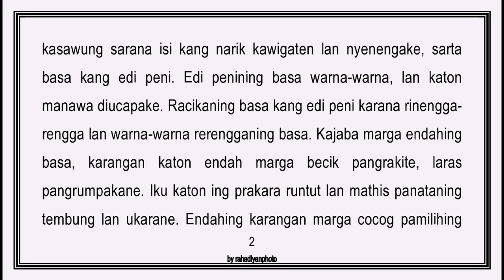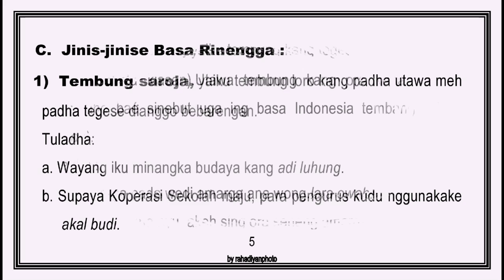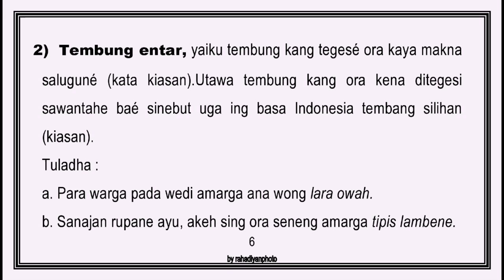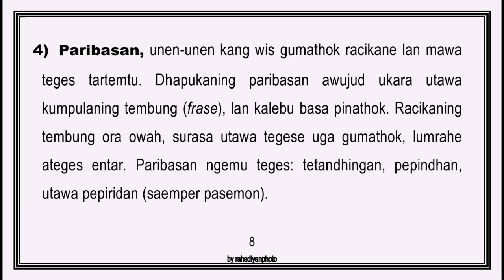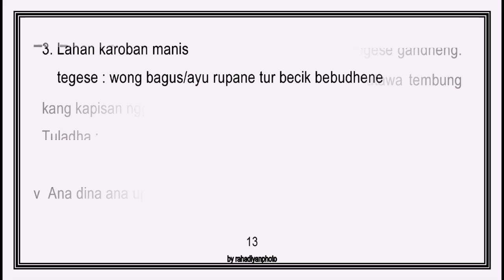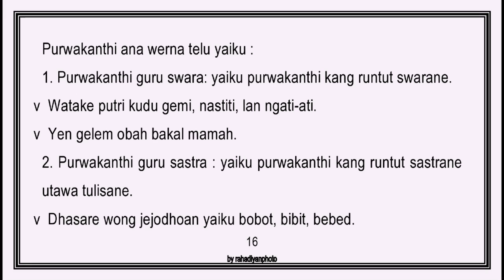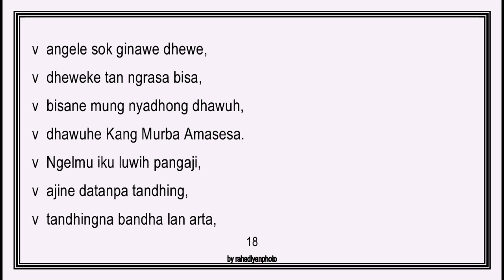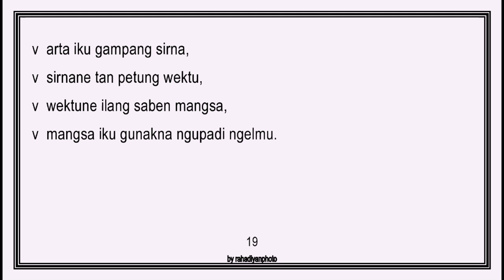MATERI BASA RINENGGA